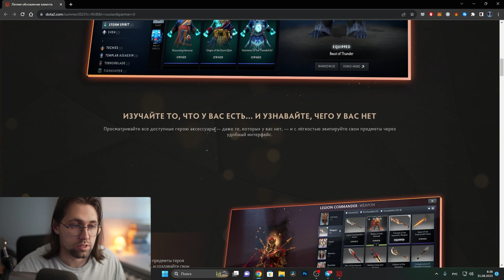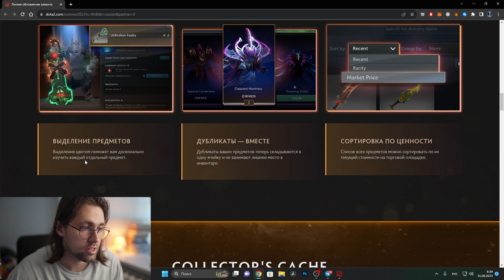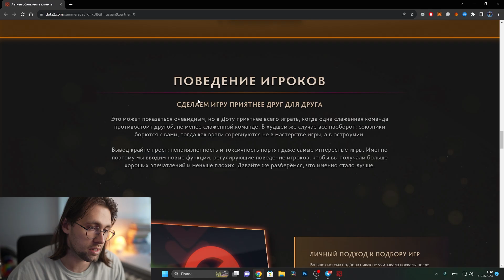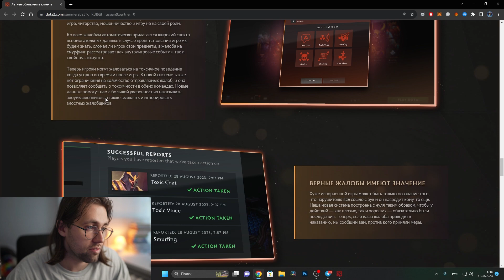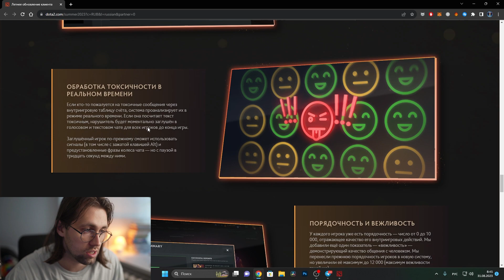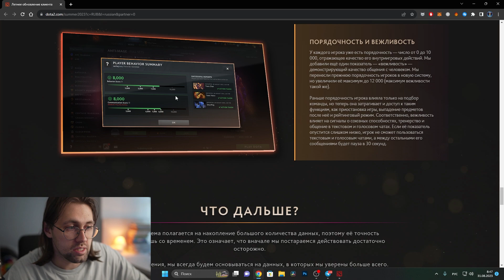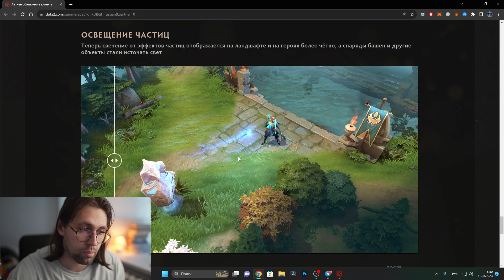ЛЕТНЕЕ ОБНОВЛЕНИЕ, ДОТА 2